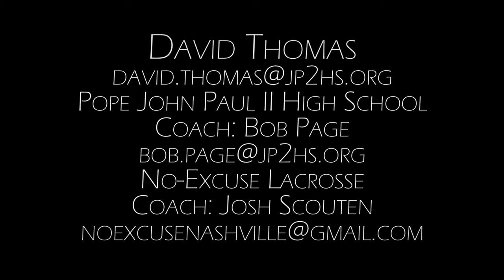David Thomas 2016 Attackman Offensive Midfielder Lacrosse Highlights